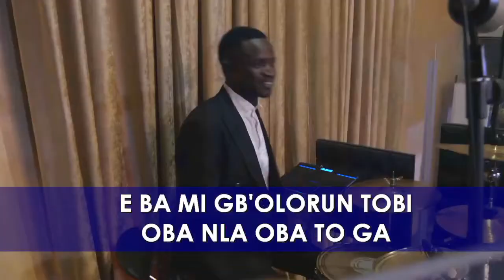Powerful Angelic Praise by Min Angele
COT Music
Transformation Praise
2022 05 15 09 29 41